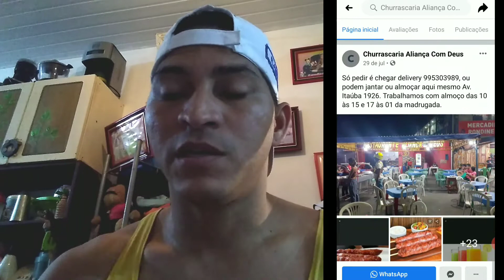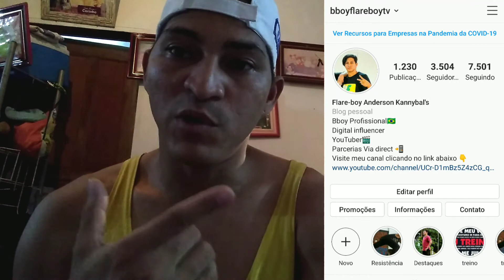BGIRL KARYN VS BBOY LLAN - (TOP 16) FLAREBOYTV BATTLE ONLINE